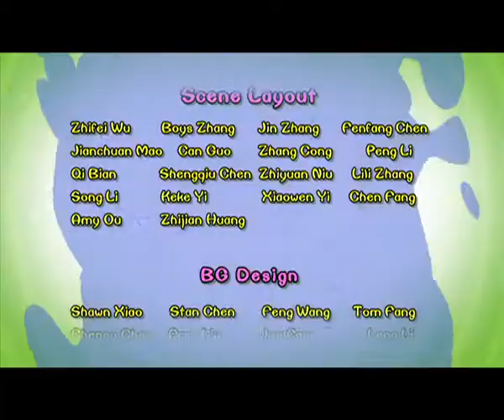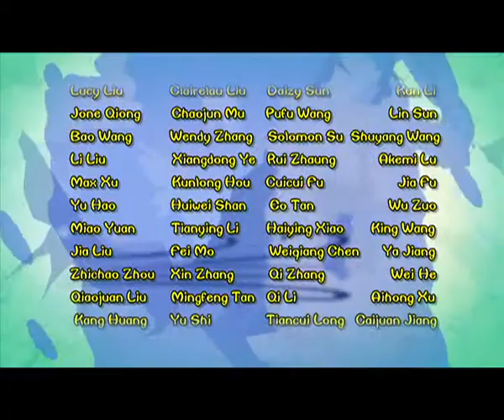Cartoon | Chicken Stew | English | 297 | Chiken Antics